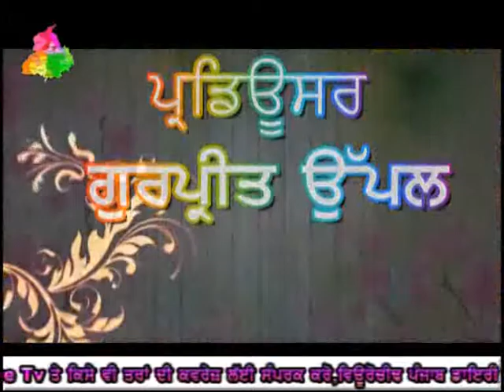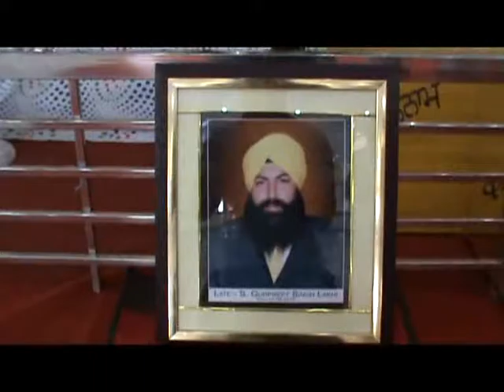571 15 6 2016 Bhog Gurpreet singh pind koom kalan L D H DVD